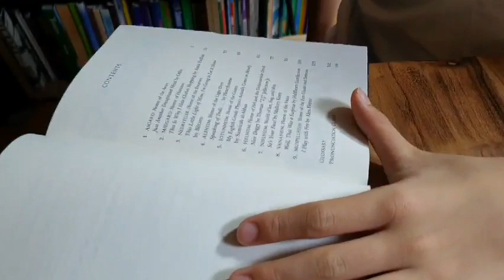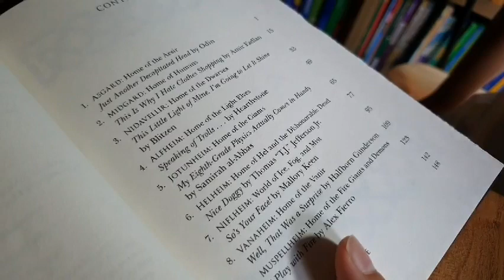[BookQuester] '9 From the Nine Worlds (Magnus Chase and the Gods of Asgard)' ; REVIEW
- by Rick Riordan (2018, 176 p)
- Fantasy, Mythology
- Norse mythology